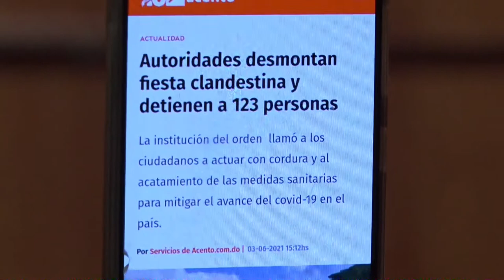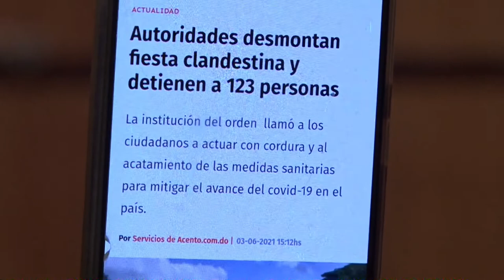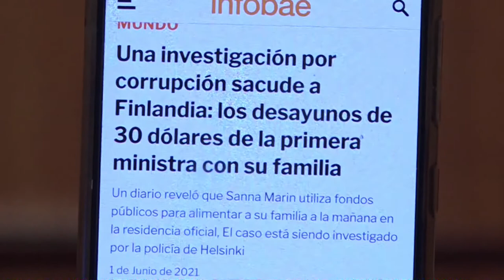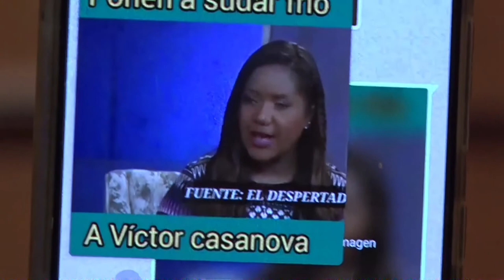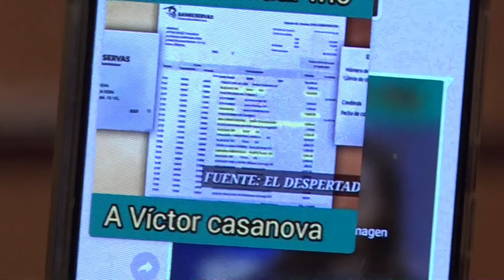Abinader se ha convencido de que China saco la cara por Rep. Dominicana dice Omar Peralta